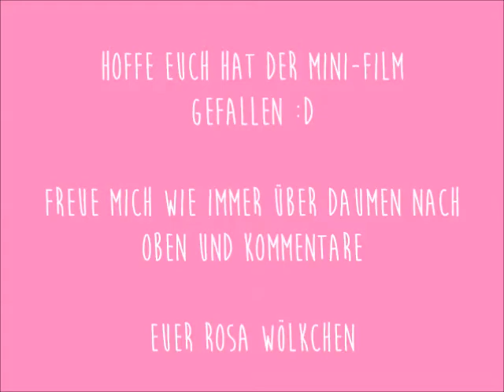Fantag Bibi und Julian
Am 14. März waren meine Mutter und ich auf dem Fantag / -event von Bibi's Beauty Palace und Julienco im Kesselhaus München. 3 Mitschnitte gibt es und die möchte ich euch hiermit zeigen. Wünsche euch wie immer viel Spaß.